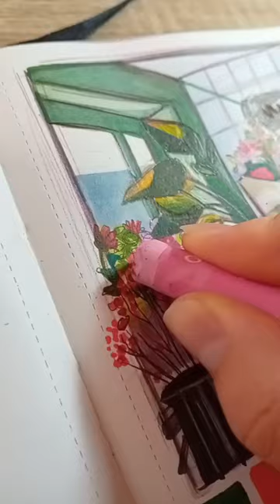relaxing draw with me⚘️